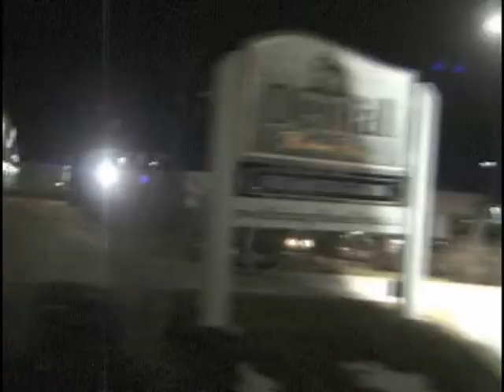thc winter shitclips 3, jb getin loose.avi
jus jb
gettin loos
thrrooowwwsssss